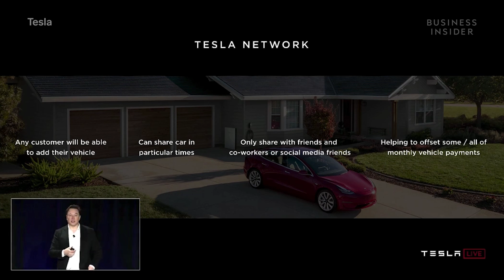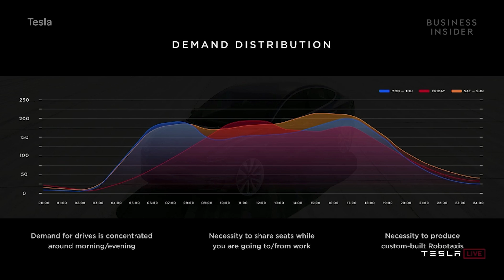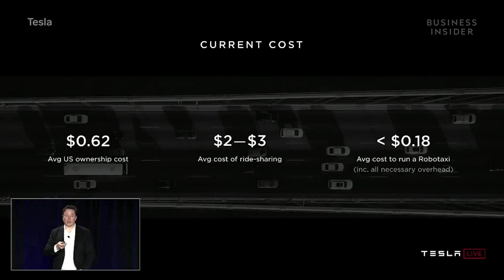Watch Elon Musk Unveil Plans For A Tesla Ride-Hailing App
Tesla’s CEO Elon Musk unveiled a plan to repurpose Tesla vehicles into robotaxis. This would allow owners of Teslas equipped with autonomous functionality to rent out their car while it is not in use via an app. Musk estimates a single robotaxi can make $30,000 a year. He thinks the program can be implemented as early as next year.